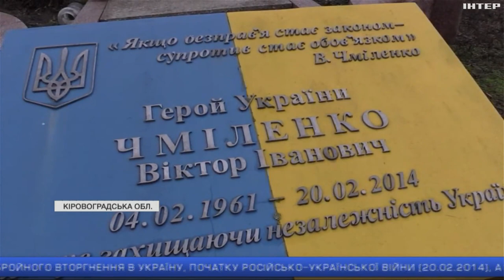День Героїв Небесної Сотні: історія загиблого активіста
В Україні сьогодні День пам'яті Героїв Небесної Сотні. 20 лютого 2014 загинуло найбільше активістів. Серед них і Віктор Чміленко. Фермер з Кіровоградщини, громадський активіст, учасник Євромайдану та Революції Гідності. Його життя обірвала куля снайпера 20 лютого 2014 року на вулиці Інститутській у Києві.